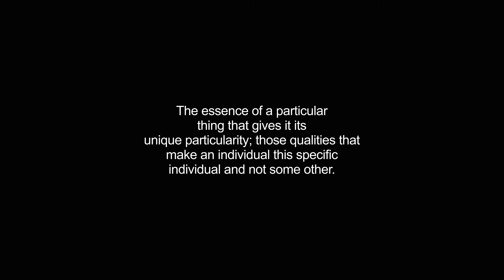haecceity video Dictionary meaning and pronunciation